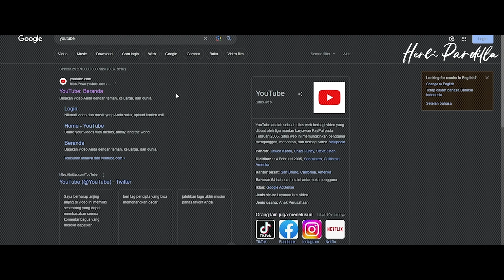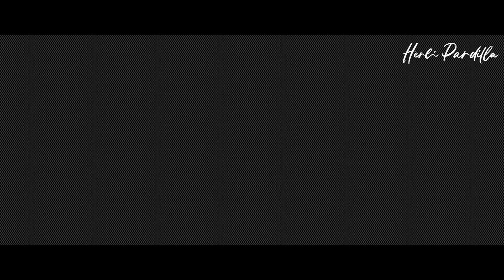KISAH PERISTIWA AWAL PERANG DUNIA DAN PENGHILANGAN NYAWA PERTAMA ANAK NABI ADAM | AREA ISLAM ☪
KISAH PERISTIWA AWAL PEPERANGAN PENGHILANGAN NYAWA PERTAMA  | AREA ISLAM ☪

Perang adalah sebuah aksi fisik bersenjata dan non fisik yang intens antara negara, pemerintah atau dalam arti sempit, adalah kondisi permusuhan dengan menggunakan kekerasan) antara dua atau lebih kelompok manusia[ untuk melakukan dominasi di wilayah yang dipertentangkan, pemberontak dan milisi. Perang secara purba di maknai sebagai pertikaian bersenjata. Di era modern, perang lebih mengarah pada superioritas teknologi dan industri. Hal ini tercermin dari doktrin angkatan perangnya seperti "Barang siapa menguasai ketinggian maka menguasai dunia". Hal ini menunjukkan bahwa penguasaan atas ketinggian harus dicapai oleh teknologi. Namun kata perang tidak lagi berperan sebagai kata kerja, tetapi sudah bergeser pada kata sifat. Yang memopulerkan hal ini adalah para jurnalis, sehingga lambat laun pergeseran ini mendapatkan posisinya, tetapi secara umum perang berarti "pertentangan".